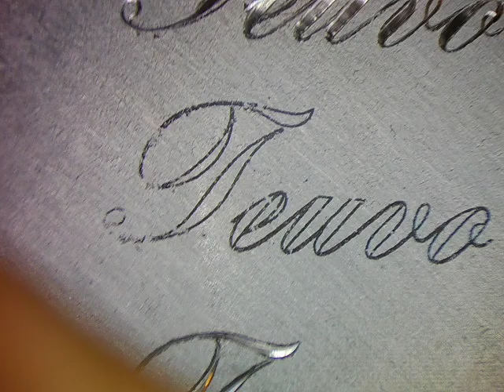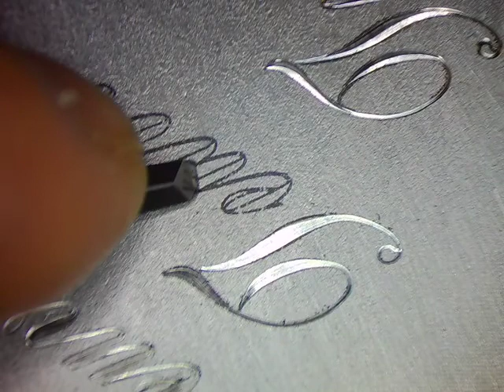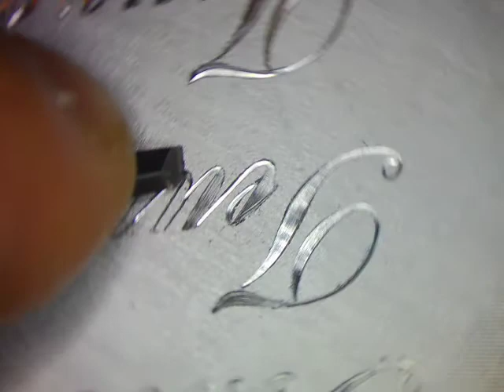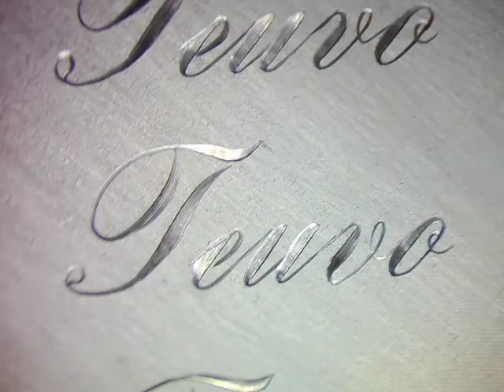Teuvo, kaiverrus tasokaivertimella ja puhdistus.